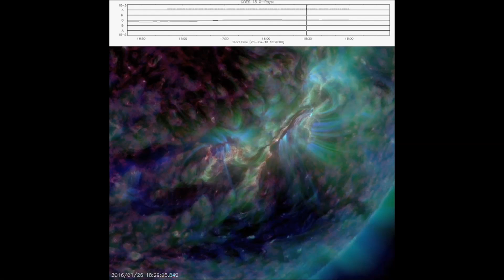Sun Event - Short Update - Filament lift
Testing different gear for a week, Then surprise.  Not sure quality of the update. will be switching back to regular system soon, Stay well.